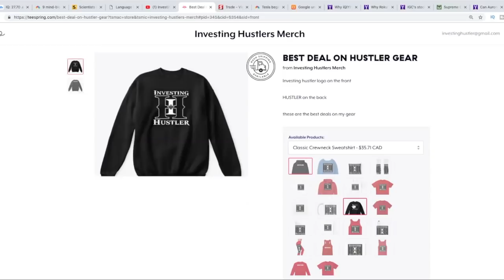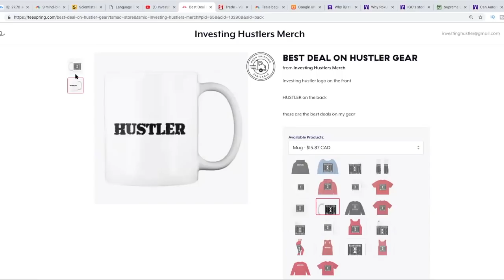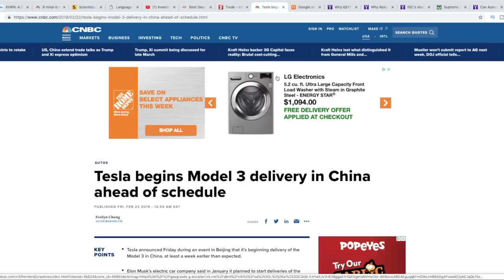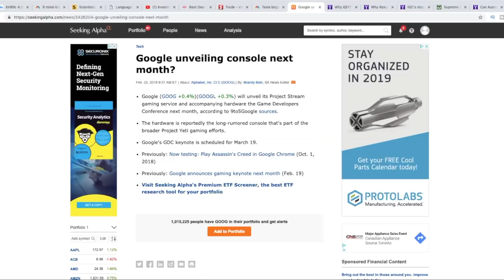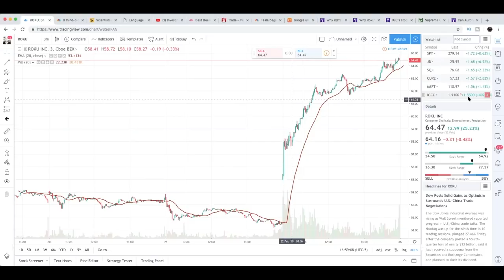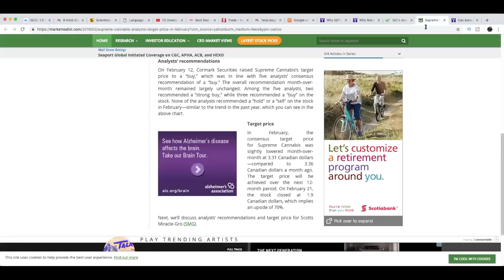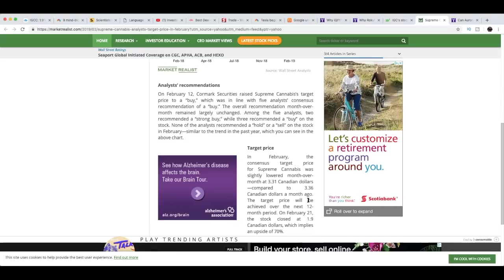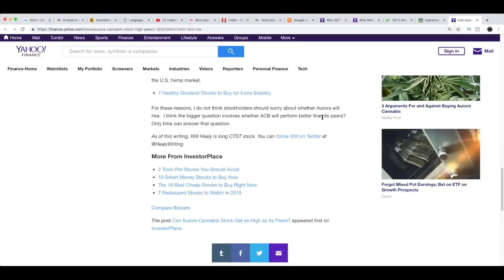Bought 2500 Khiron Shares ! Google Game Console ? IGC UP 400% NYSE - 2019 Stock Market News !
Another episode of too much news

Lots of news for you guys google will be announcing a new video game console. IGC up 400% in one day. ROKU and IQIYI up over 23% today. And more !